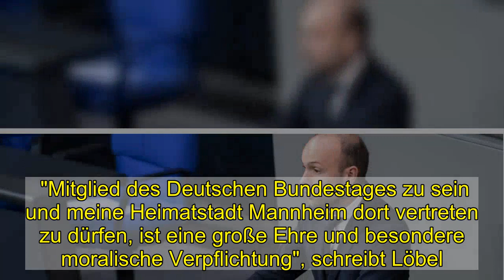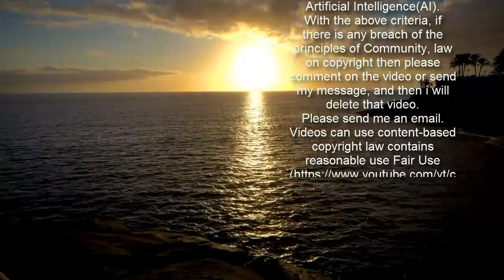CDU: Nikolas Löbel zieht sich aus der Politik zurück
Die Maskenaffäre um den CDU-Abgeordneten Nikolas Löbel hatte in der Union für heftige Reaktionen gesorgt. Jetzt kündigt der 34-Jährige Konsequenzen an. Er wolle sich aus der Politik zurückziehen, teilte Löbel am Sonntag über sein Büro mit.    "Mitglied des Deutschen Bundestages zu sein und meine Heimatstadt Mannheim dort vertreten zu dürfen, ist eine große Ehre und besondere moralische Verpflichtung", schreibt Löbel. "Diese Ansprüche habe ich mit meinem Handeln verletzt. Dafür möchte ich mich bei allen Bürgerinnen und Bürgern dieses Landes entschuldigen." Der SPIEGEL hatte am Freitag über die Bereicherungsaffäre des Christdemokraten berichtet. Löbel hatte bestätigt, Provisionen in Höhe von 250.000 Euro bei Maskenbestellungen kassiert zu haben. Demnach bot der 34-Jährige Unternehmen aus dem Gesundheitssektor an, ihnen Schutzmasken einer baden-württembergischen Firma zu vermitteln. Löbel bezeichnete die Provisionen zunächst als »marktgerecht«. Später räumte er zunächst ein, dass er als Bundestagsabgeordneter »sensibler« hätte agieren müssen.   "Ich übernehme die Verantwortung für mein Handeln und ziehe die notwendigen politischen Konsequenzen", teilte Löbel nun mit. "Mit sofortiger Wirkung" verlasse er die Unionsfraktion, "um weiteren Schaden von Partei, Fraktion und allen Kolleginnen und Kollegen abzuwenden". Sein Bundestagsmandat will Löbel hingegen erst am 31. August niederlegen.  Auf eine erneute Kandidatur für den Bundestag verzichtet Löbel. Sein Mannheimer Kreisverband hatte ihn dafür bereits nominiert. Allerdings galten Löbels Chancen auf eine Wiederwahl auch vor dem jüngsten Skandal in seinem Wahlkreis als schlecht. Löbel kündigte außerdem an, ebenfalls zum 31. August sein Mandat als Gemeinderatsmitglied in Mannheim abzugeben.   In Kürze mehr auf SPIEGEL.de